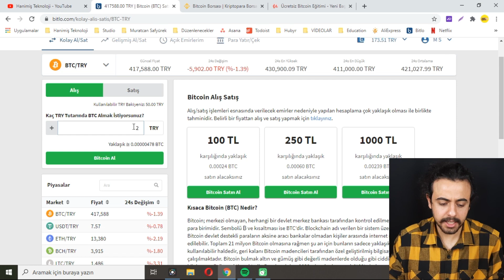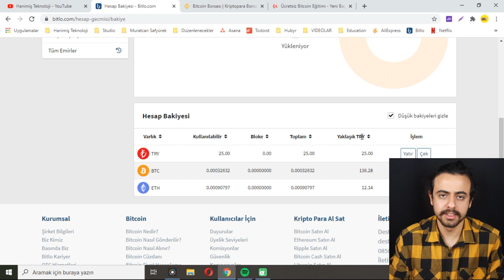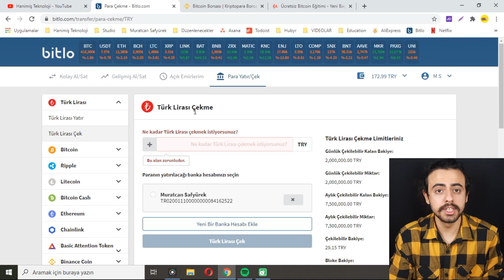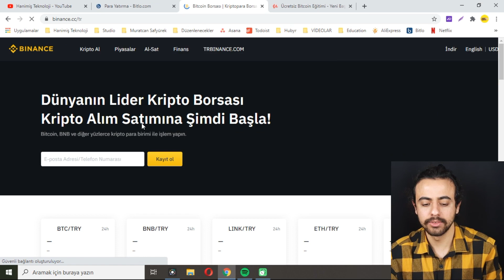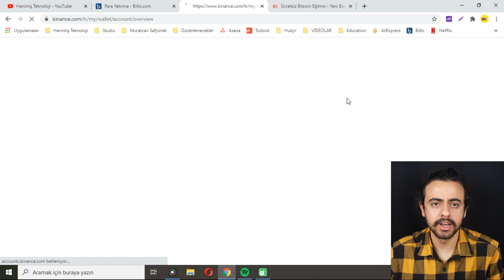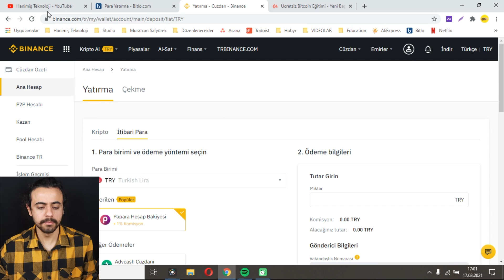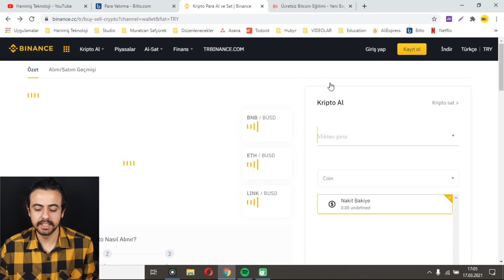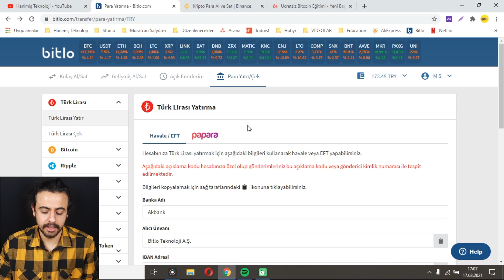BITCOIN NASIL ALINIR VE SATILIR? (İlk Defa Alacaklar İçin Bitlo Ve Binance Kullanımı)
🔻Marka gözüktüğü için reklam🔻 Bitcoin nedir, nasıl alınır? Yeni başlayanlar için bitcoin videosu.

Binance Referans Kodu: YT5IUQIX

Bu videoda Bitlo ve Binance kullanarak Bitcoin ve diğer kripto paraları nasıl satın alabileceğinizi gösterdim.